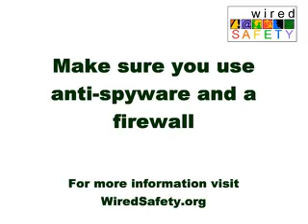SSK gets spyware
SuperSafeKiddo is one of WiredSafety.org's and Parry Aftab's characters designed ot teach middle schoolers about safe and secure computing. He is not a very good super hero and his sidkick Bot has ot help him out of lots of situations. Here, he is infected by spyware. SSK finds out what spyware can do.
Luckily Smartbot is there to help.